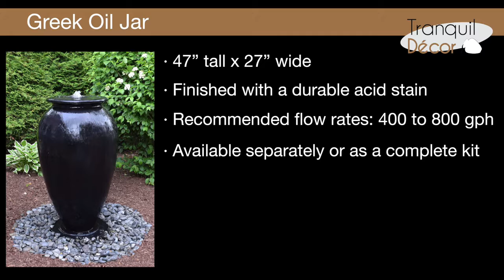EasyPro Greek Oil Jar Fountain HGR47 - Marquis Gardens